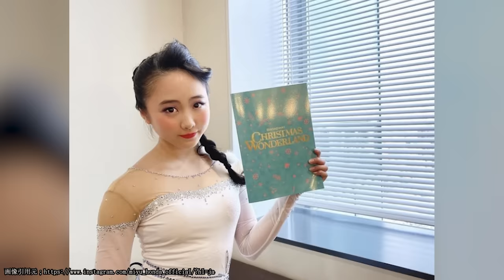【本田 望結】さすがに透けすぎです‹Honda Miyu›(Japanese Kawaii)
本田望結のスリーサイズ、カップ数は…？

おっ杯、マイスタイルさんからのカップ数の予想や
本編の感想などは、ぜひコメント欄まで★！

このチャンネルでは、モデル、女優、アイドル、グラビアアイドル、スポーツの分野などで活躍する人物についての情報を画像と共にお届けする、主観的な意見・解説・評論を踏まえて制作しているオリジナルコンテンツです！

もし紹介してほしい方がいましたら、コメント欄にて教えてね！

In this channel, we will talk about people who are active in the fields of models, actresses, idols,gravure idols, sports, etc.
It is an original content created based on subjective opinions, commentary, and criticism that delivers information along with images.